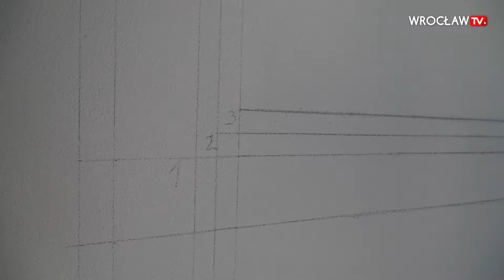Bastion Sakwowy. Trwają prace przy detalach. Budowla czeka na malowanie | Wrocław TV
Siarczysty mróz nie pozwala prowadzić wszystkich prac wykończeniowych na Bastionie Sakwowym, ale i tak sporo się tam dzieje. Budowlańcy pracują nad wykańczaniem wnętrz, w których będzie działać gastronomia. Montowane są ozdobne balustrady, na swoją kolej czekają latarnie. Wykonawca ma również już zatwierdzone kolory, którymi będzie malował. Farby jednak czekają na dodatnie temperatury.